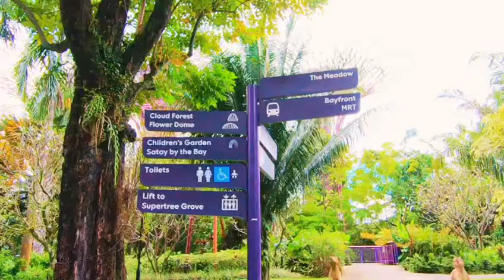Tourist Attraction | Gardens by the bay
Gardens by the bay | Discovery More